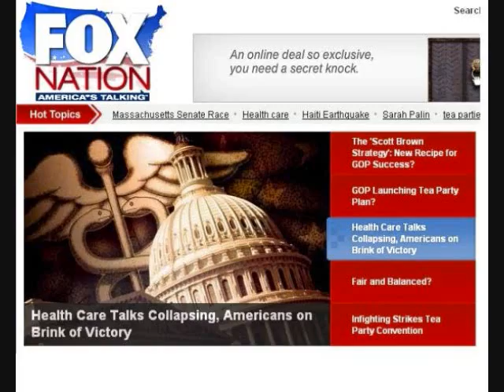This Week in Wingnut Fail